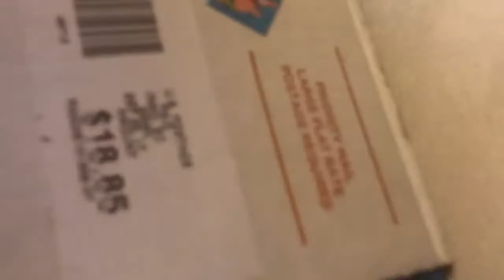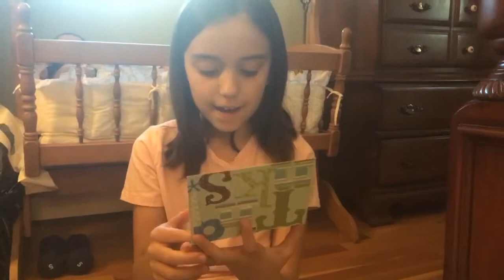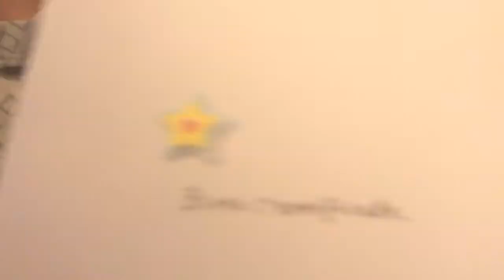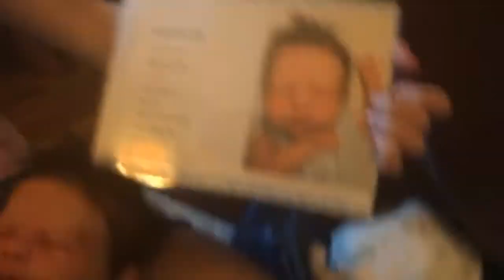Reborn box opening of a special prototype!!!